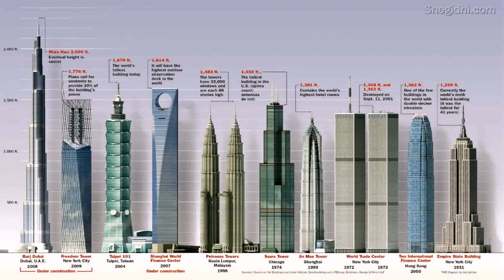Tallest Building In Dubai Tickets - Gif Maker DaddyGif.com (see description)